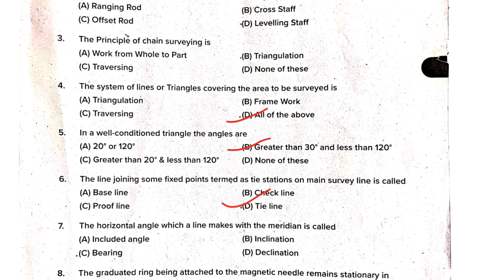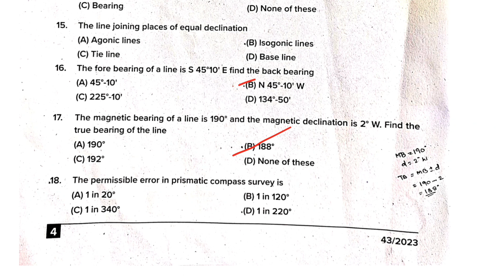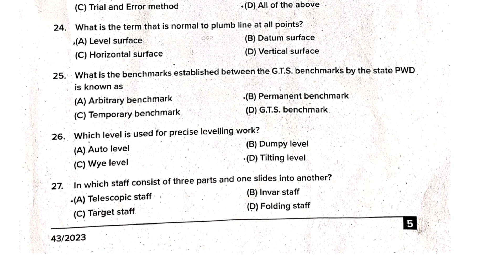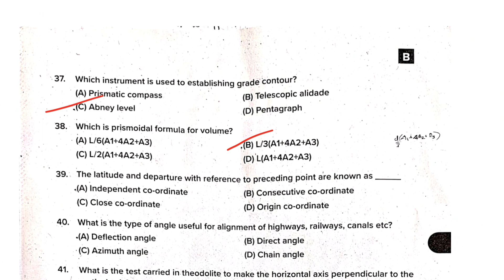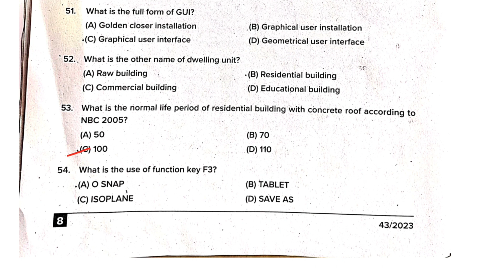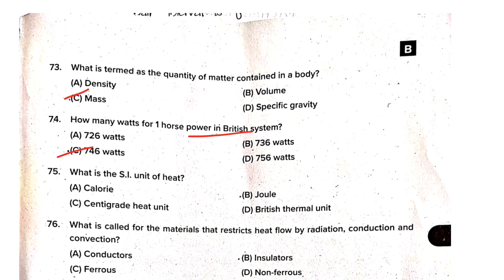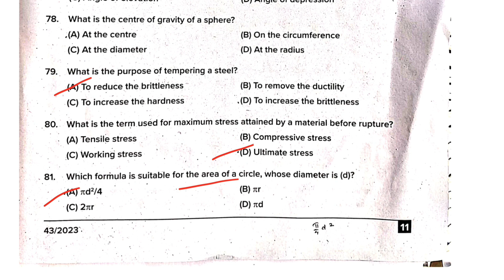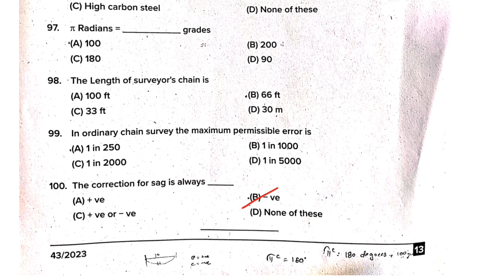43/2023 QUESTION CODE SURVEYOR GRADE 2 TRACER SURVEY AND LAND RECORDS ANSWER KEY EXAM ON 24/05 TODAY